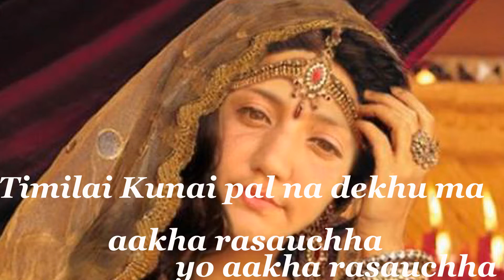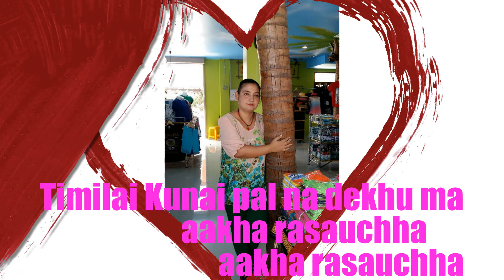Timilai Kunai Pal (Lyrics)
Timilai Kunai Pal (Lyrics)Etid by OM